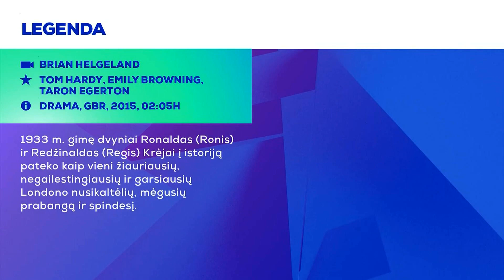Filmzone (Lithuania) - Restart of broadcasting (5 September 2021)